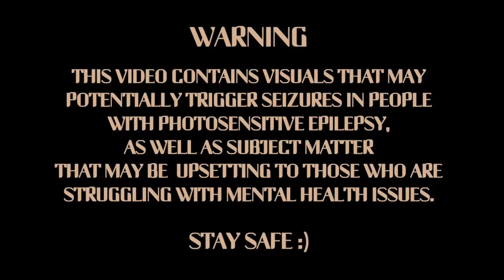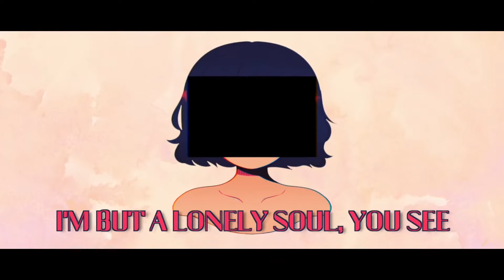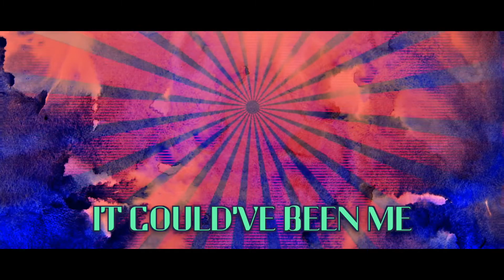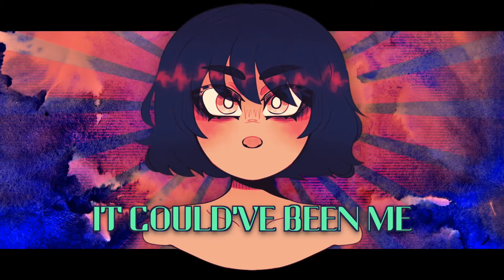【R.I.P】It Should've Been Me【Esmae】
Surely my fragile hospitality would shatter from the stress!
Original Song: It Should've Been Me - SOLARIA
Mixing: Me
Software: Bandlab & VSDC Video Editor